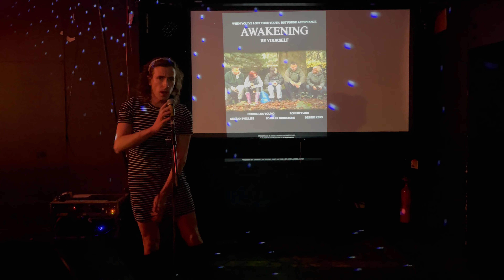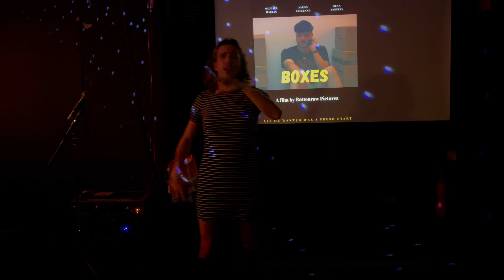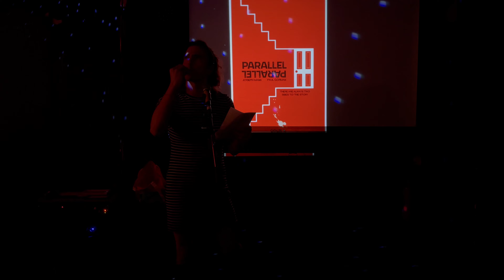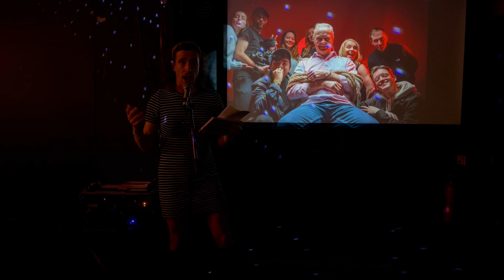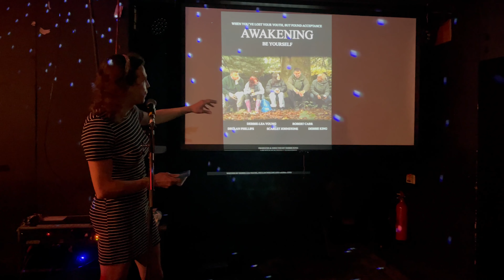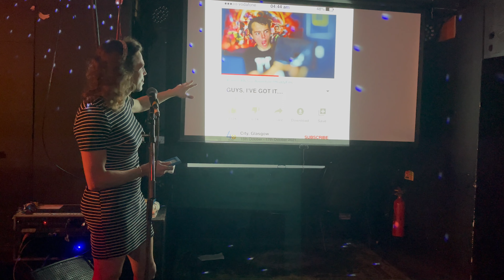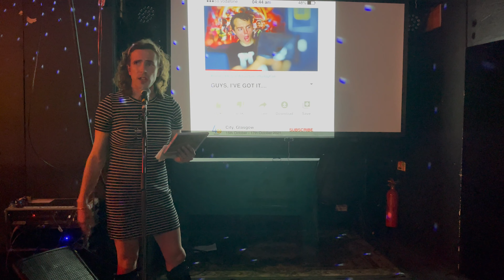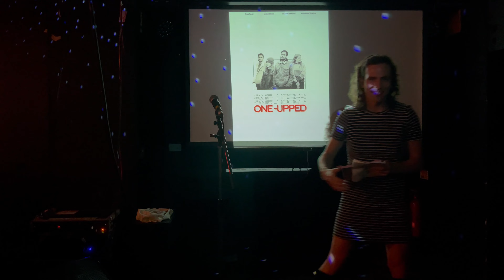Glasgow 48 Hour Film Project 2021 - Kick Off - Required Elements Announcement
After all teams had picked their specific Genres from a hat, Sam Goldblatt announces the required Elements for Glasgow 48 Hour Film Project 2021 that start of the 48 hours project for all teams.

Character - Lou King (Film Buff)

Prop - Hairdryer

Line of Dialogue - "Be Yourself"